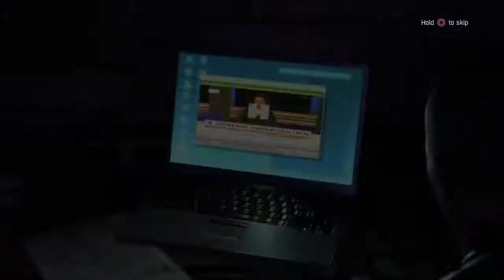Dying Light: Enhanced Edition #24